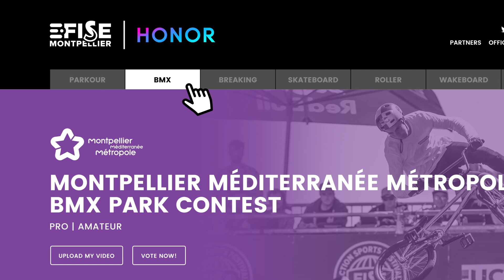E-FISE Montpellier by HONOR | BMX Park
BMX PARK CONTEST OPEN!

Hit us with your best shot and you could see yourself in the E-FISE BMX Park Final!

FISE UCI BMX Freestyle Honor Montpellier Méditerranée Métropole